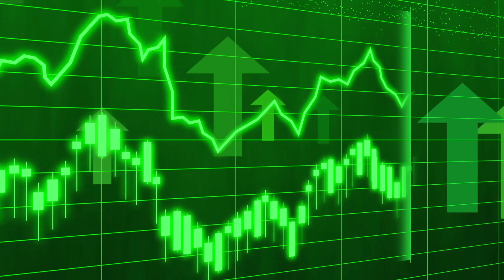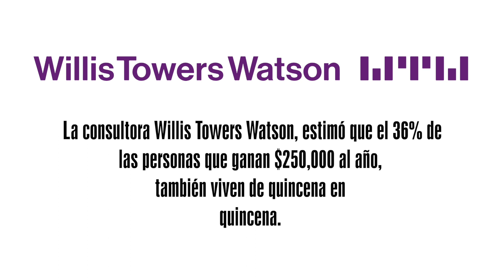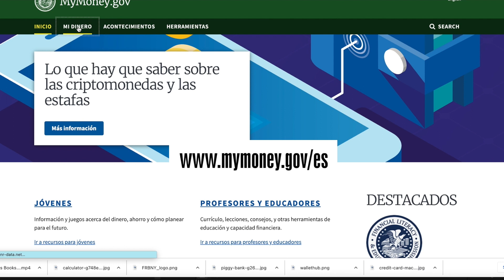¿Vives de quincena en quincena?, ¿Cómo puedes solucionarlo?, | Tarjeta de crédito | Tasa de interés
La histórica alza en la inflación y los elevados precios de la gasolina afectan
a los bolsillos de las familias. La situación se torna alarmante ante una baja
en los ahorros de los consumidores, un aumento en sus deudas con tarjetas de crédito y una potencial recesión en el horizonte. Según un reciente estudio,  dos de cada tres personas en Estados Unidos viven de quincena en quincena. ¿Cómo podemos cambiar esto?

No importa que tus ingresos sean altos, te puedes ver envuelto en esta situación